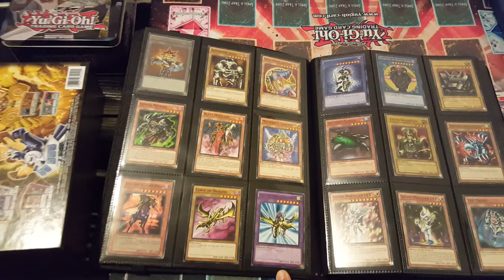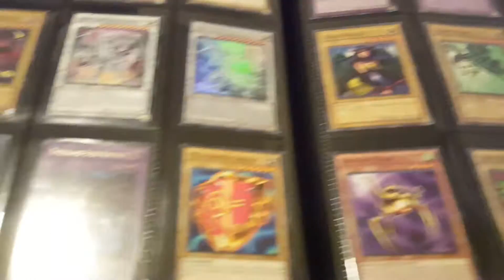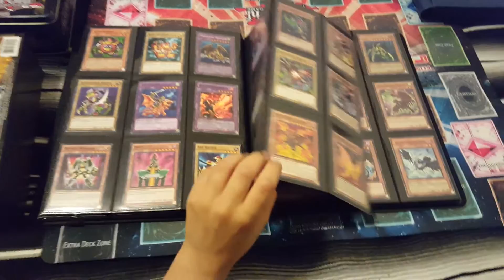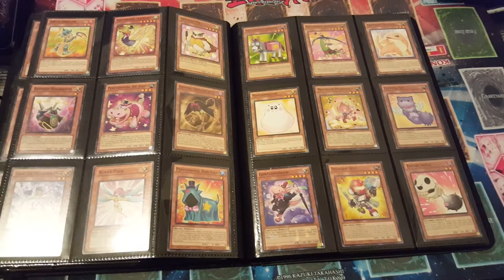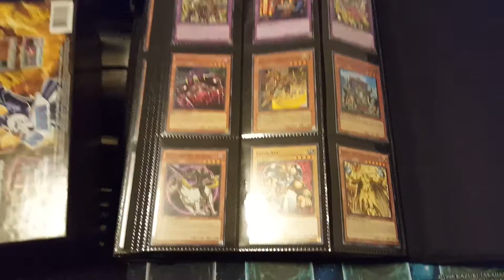Yu Gi Oh Album 360 Cartas de Moustros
360 Cartas De Moustros